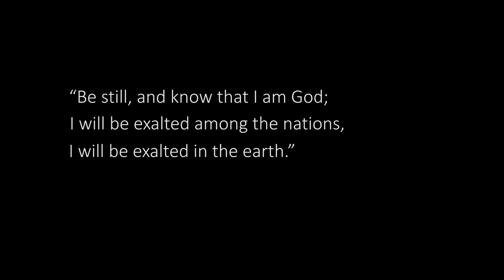4K Storm Time Lapse - Infinite Sky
I have always been caught up in the awe and wonder of the storms that travel across the southern plains in the spring time and early summer. Please enjoy this 4K time-lapse of some of the best storms I've witnessed over the last year.